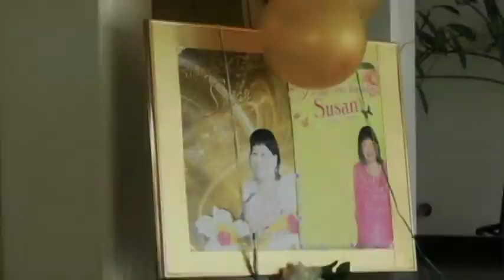Susan turns 50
Highlights from the 50th Birthday Celebration of Susan Reyes. August 11, 2009. Heilige Aposteln Hall.  Vienna, Austria.